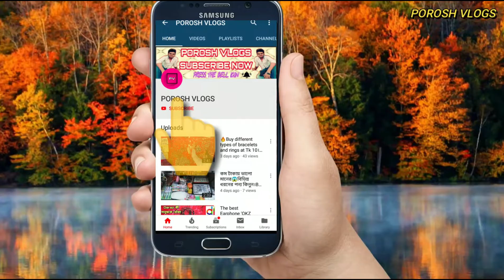বানিজ্য মেলা থেকে আকষর্ণীয় শার্ট কিনুন।। ২০২০ এর বানিজ্য মেলায় শার্টের অস্থির সব কালেকশন।।